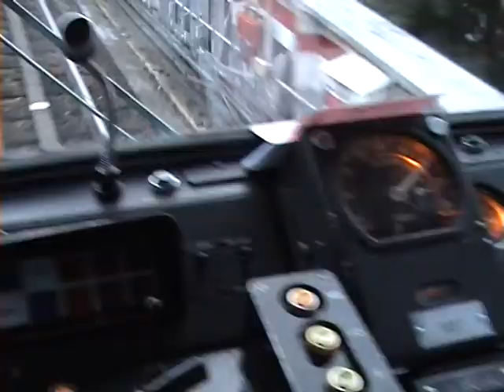Seuls Two in Paris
tbt... 2008 //
Love Contest "Seuls Two" by Eric et Ramzy